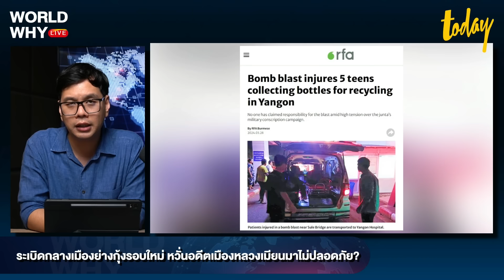สู้รบชายแดนเข้มข้น เมียนมาข้ามแดนเข้าไทยหนีภัยสงคราม ไทยยึดปืนต้านโดรนส่งเข้าเมียนมา | WORLD WHY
เจ้าหน้าที่ไทยยึดปืนต่อต้านโดรน พร้อมจับกุมชาวเมียนมาลักลอบสั่งทางออนไลน์และกำลังขนส่งเข้าเมียนมา คาดนำไปใช้ในการสู้รบพื้นที่ชายแดนที่กำลังดุเดือด จนมีผู้หนีภัยการสู้รบข้ามแดนเข้ามายังประเทศไทย